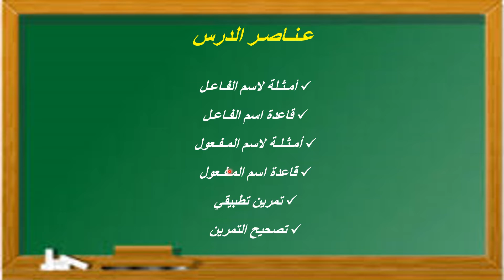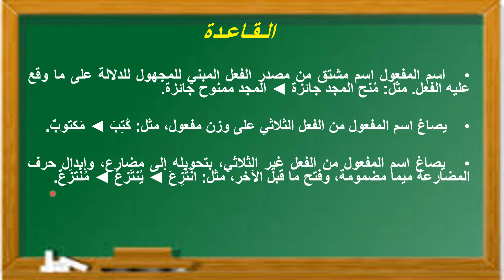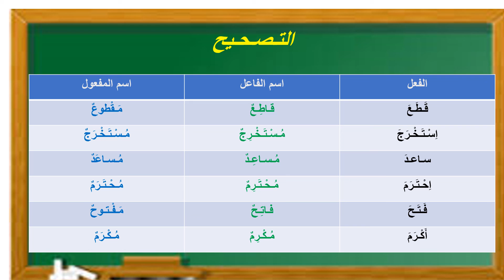(الدرس 5(الصرف والتحويل): اسما الفاعل والمفعول (للمستوى السادس 2021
(الدرس 5(الصرف والتحويل): اسما الفاعل والمفعول (للمستوى السادس شرح_دروس_اللغة_العربية_للمستوى_السادس_2021​
شرح مبسط وميسر لدروس اللغة العربية للمستوى السادس ابتدائي
الاستعداد للامتحان الاشهادي